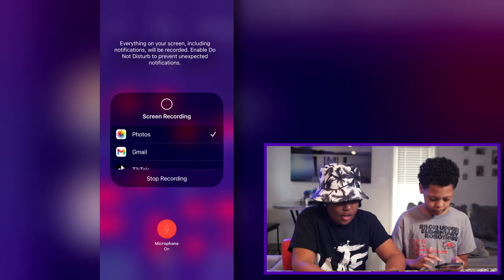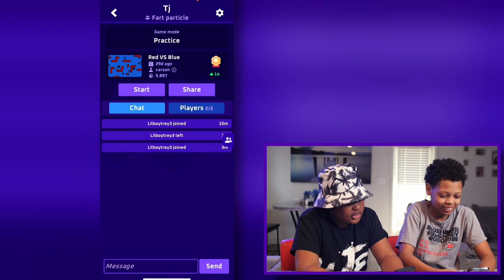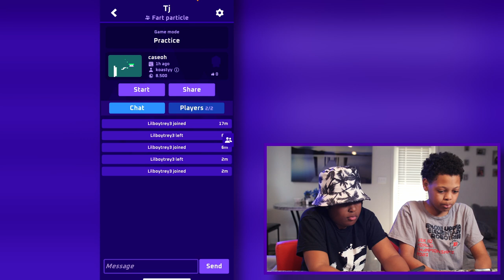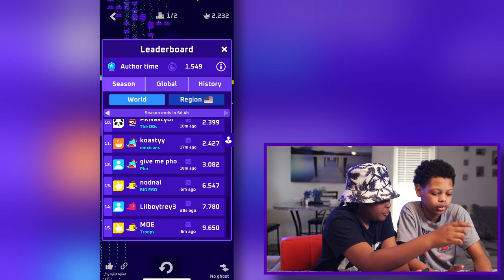Tj DESTROYS Trey In This Game AGAIN😈😈😂